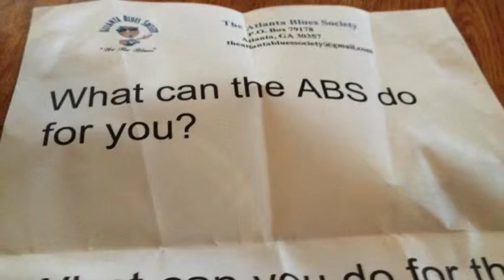Atlanta Blues Society Meeting, March 17, 2013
A big crowd of blues fans met on St. Patrick's Day at Steve's Live Music in Sandy Springs for the March meeting and jam session of the Atlanta Blues Society. A very large number of musicians showed up and the jam sessions were outstanding. Many thanks to Lisa Kitchens for the iPad photography!